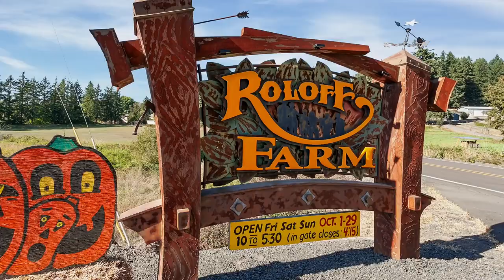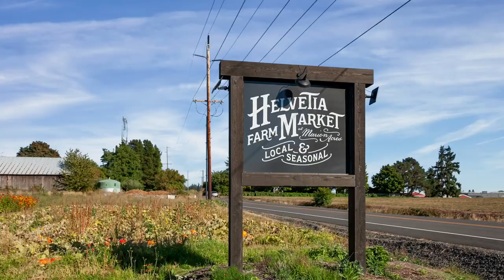Create your Dream Home on 2 Acres in Helvetia! ~ Video of 24370 NW Grace ~ Hillsboro build sites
Rare, pristine 2 acres in the heart of iconic Helvetia. Outstanding single level floor plan with more than 3100 sq ft, executive finishes, flexible spaces plus a fantastic location with sweeping views! Contact Tascha Gamroth with Realty One Group Prestige for more information.